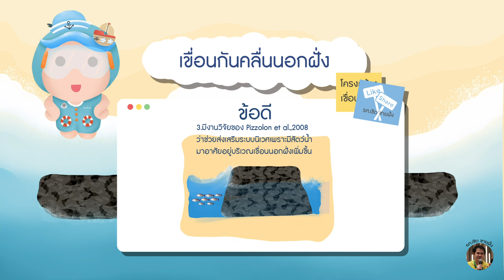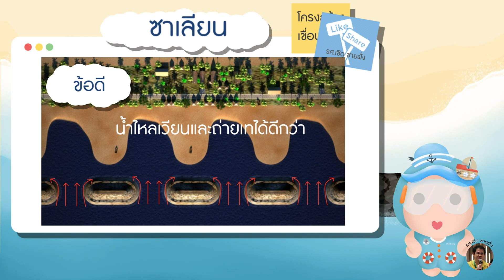Offshore breakwater เขื่อนกันคลื่นนอกฝั่งเป็นอย่างไร? | รศ.เชิด ชายฝั่ง🪨🌊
เขื่อนกันคลื่นนอกฝั่งคืออะไรน้า ? เพื่อนๆน่าจะเคยเห็นเวลาไปเที่ยวทะเลกันบ้าง
เขื่อนกันคลื่นนอกฝั่งเป็นโครงสร้างที่เหมาะสําหรับการแก้ปัญหาการกัดเซาะชายฝั่งที่มีสาเหตุเกิดจาก คลื่นสูง (US Army Corps of Engineers, 2002) เขือ่นกันคลื่นนอกฝั่งที่ใช้ในการปกป้องชายฝั่งมัก ก่อสร้างห่างจากฝั่งไม่มาก โดยทั่วไปอาจมีระยะห่างจากฝั่งประมาณ 50 ถึง 100 เมตร
เมื่อเขื่อน กันคลื่นนอกฝั่งต้องอยู่ในบริเวณที่พื้นทะเลมีความลึกมากกว่าเขื่อนกันคลื่นบนฝั่ง ย่อมทําให้มันต้องรับแรงคลื่น ที่มากกว่าโครงสร้างบนฝั่ง แต่ขั้นตอนและวิธีการออกแบบจะคล้ายคลึงกับการออกแบบเขื่อนกันคลื่นบนฝั่ง
คลื่นที่เลี้ยวเบนผ่านช่องเขื่อนอยู่ในเกณฑ์ที่เหมาะสมและ ก่อให้เกิดซาเลียน (ชายหาดไม่บรรจบกับเขื่อนกันคลื่นนอกฝั่ง) หรือทอมโบโล (ชายหาดบรรจบ กับเขื่อนกันคลื่นนอกฝั่ง) เหตุผลในการพิจารณาเลือกซาเลียนหรือทอมโบโลอาจขึ้นอยูกับการใช้ ประโยชน์ของชุมชนในบริเวณนั้น ชุมชนประมงมักต้องการจอดเรือประมงขนาดเล็กไว้ด้านหลังเขื่อนกันคลื่นนอกฝั่ง เพื่อหลบคลื่น พวกเขาจึงชื่นชอบซาเลียนมากกว่า ในขณะที่ประชาชนที่นิยมเดินเล่นชายหาดและ ต้องการขึ้นไปบนสันเขื่อนตอนคลื่นสงบเพื่อตกปลาหรือนั่งชมทิวทัศน์ก็อาจชื่นชอบทอมโบโลมากกว่า แต่หาก พิจารณาเหตุผลด้านการไหลเวียนของกระแสน้ำ ซาเลียนอาจดีกว่าทอมโบโล

ขอบคุณเนื้อหาอ้างอิงจาก หนังสือวิศวกรรมชายฝั่งและการนำไปใช้ โดย รศ.เชิดวงศ์ แสงศุภวานิช